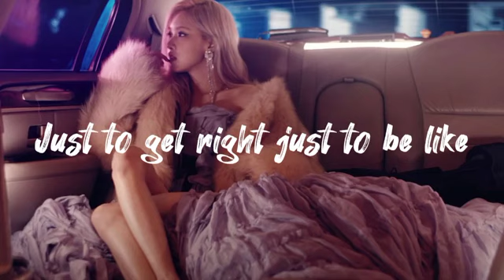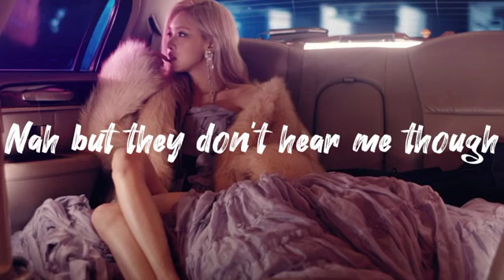ROSÉ - On The Ground ✔ Subtitled Songs - Best way to Learn and Improve your English Language